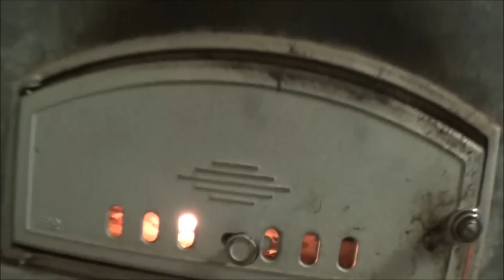Leivinuuni ei käynnisty eikä Traktori vedä. Vai mitä tapahtui..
Arkisia askareita vanhalta maatilalta. Uunin lämmitystä ja traktorin käynnistämistä(tai yritystä, ei lähtenyt käyntiin)